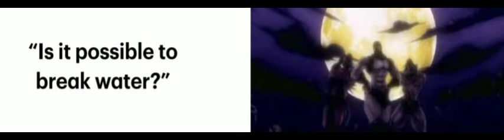Joseph and Caesar's Hardest Challenge Yet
Let's see what the Pillar Men have for these two Hamon Warriors this time